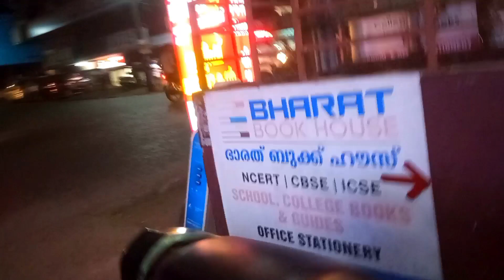നിങ്ങളും ഇങ്ങനെ ഒക്കെയാണോ???🙈/Exam വിശേഷങ്ങൾ🥺/Blackandwhitefamily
Ningalum enganeyanooo🙈/Examvisheshangal koode❤❤❤